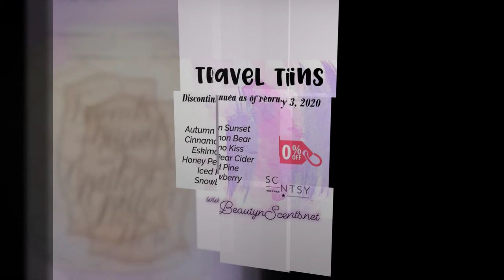Discontinued Scentsy Products leaving on January 31, 2020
(please select Open House or Party Button or select from my Open parties during checkout)